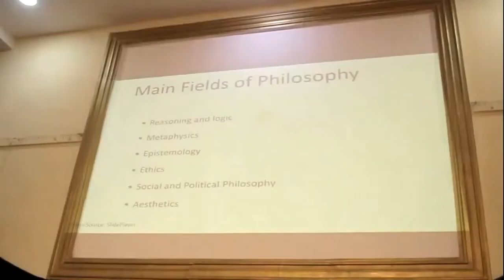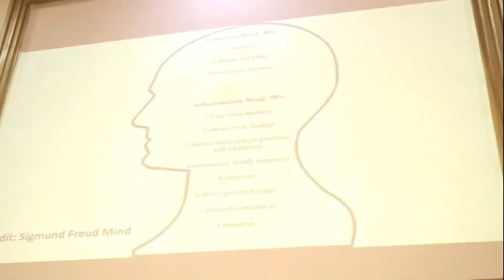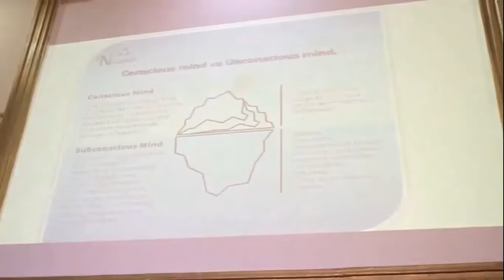How Philosophy Opens the Mind | Joyce Onyemuwa | TEDxIjegun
Joyce Onyemuwa expresses how philosophy helps you gain consciousness and develop your own thinking instead of being a puppet of culture.

She also explores different common beliefs that we are enslaved by and tells her personal journey on discovering herself through philosophy.  Media Professional, Broadcaster and Thinker. This talk was given at a TEDx event using the TED conference format but independently organized by a local community.